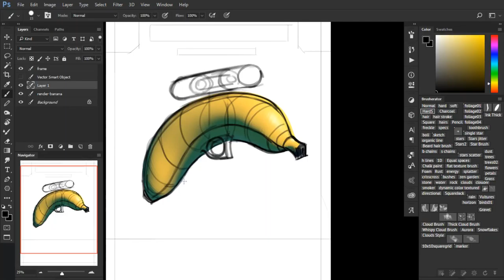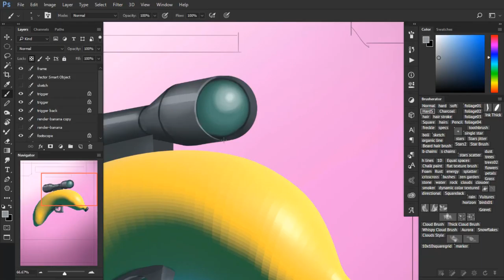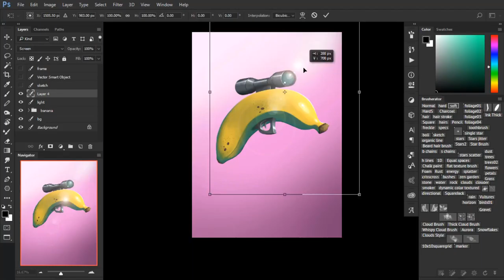Art time lapse - Banana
➨Stuff I use:

Matty M. - September Jam.mp3
[Cinematic] Bitclic - Werkin it Over.mp3
[EDM] X Ziliot - Dreamer.mp3
Stepping_Along_the_Sky_Redux.mp3
PeriTune - Sakuya2.mp3
[Progressive House] MindlessFate - Sky Punch.mp3